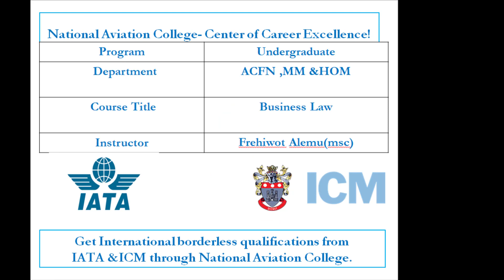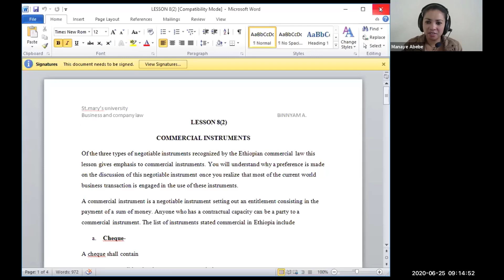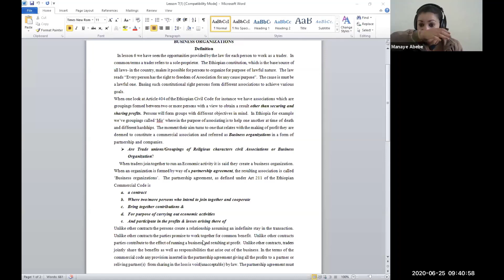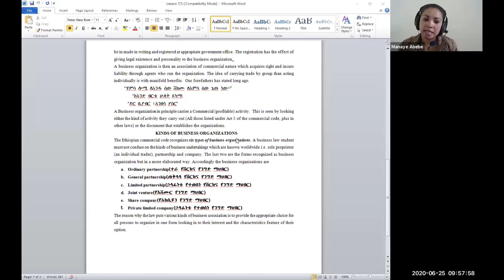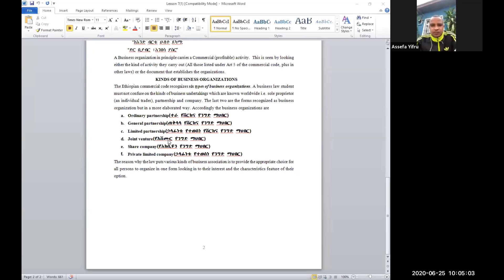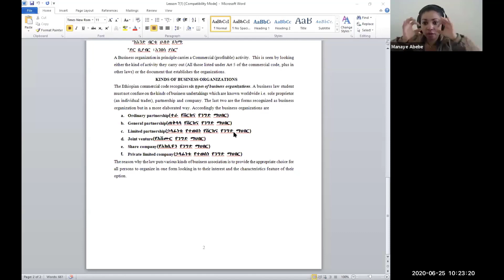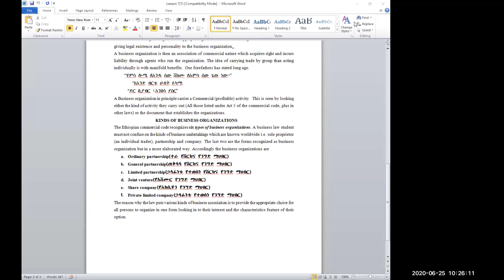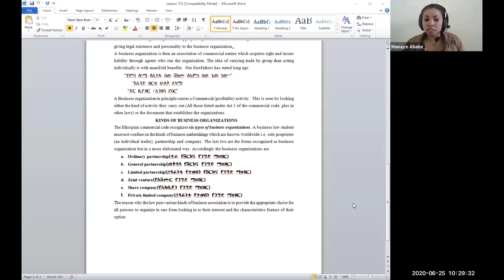Business Law June 25 2020